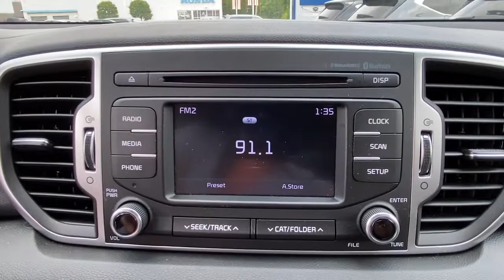2018 Kia Sportage Stamford, Greenwich, Norwalk, Darien, Fairfield, CT H17050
Black Cherry Used 2018 Kia Sportage available in Stamford, Connecticut at Stamford Hyundai. Servicing the Greenwich, Norwalk, Darien, Fairfield, CT area.
2018 Kia Sportage LX AWD - Stock#: H17050 - VIN#: KNDPMCACXJ7419155

Stamford Hyundai
85 Magee Ave

LX trim, Black Cherry exterior and Black interior. CARFAX 1-Owner, GREAT MILES 11,942! EPA 25 MPG Hwy/21 MPG City! Satellite Radio, iPod/MP3 Input, Bluetooth, Aluminum Wheels, All Wheel Drive, Back-Up Camera. AND MORE!br /br /KEY FEATURES INCLUDEbr /All Wheel Drive, Back-Up Camera, Satellite Radio, iPod/MP3 Input, Bluetooth, Aluminum Wheels. Rear Spoiler, MP3 Player, Keyless Entry, Privacy Glass, Child Safety Locks. Kia LX with Black Cherry exterior and Black interior features a 4 Cylinder Engine with 181 HP at 6000 RPM*. br /br /WHO WE AREbr /Stamford Hyundai is a digital, interactive dealership that is the Hyundai Eastern Region #1 service satisfaction Hyundai Dealer in the district two years running. We believe in transparency for our clients and feel that when our customers are educated about their purchase from availability, total brand value and finance options it is easy to say Yes to Hyundai. Combine this with our exceptional customer service and convenient online purchase process; it is easy to say Yes to Stamford Hyundai! br /br /Mileage may be higher due to test drives or if vehicle is/was a loaner vehicle. Horsepower calculations based on trim engine configuration. Fuel economy calculations based on original manufacturer data for trim engine configuration. Please confirm the accuracy of the included equipment by calling us prior to purchase. br /